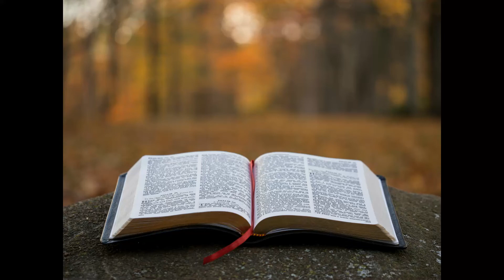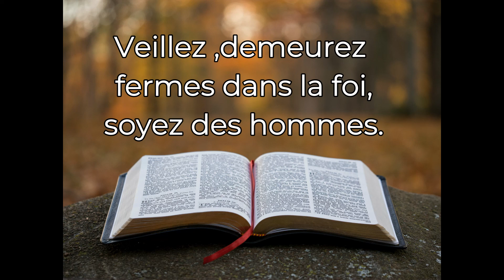Veillez ,demeurez fermes dans la foi , soyez des hommes